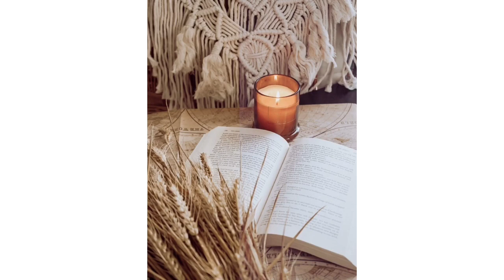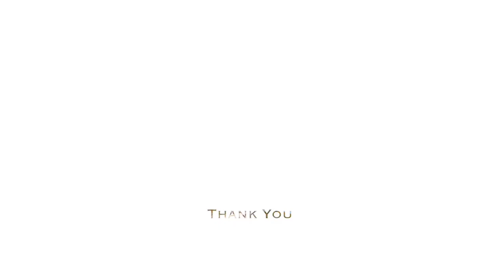Bohemian Lightroom Presets By Tefania Capri | Best Lightroom Presets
In this video, I’m going to show you how to edit Bohemian Preset using Lightroom mobile.

Transform your instagram feed using tefaniacapripresets 💕

Photos 📸

• Unsplash

All the photos shown in the video belong to their respective original owners. All photos are used for illustration purposes only.